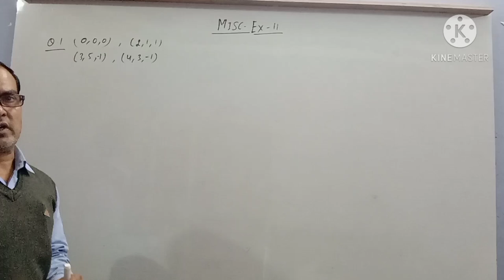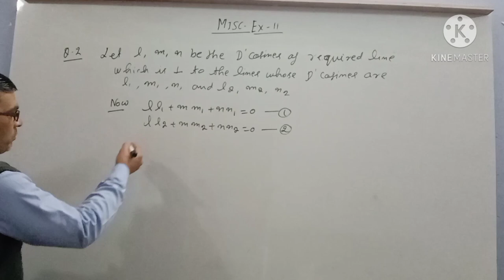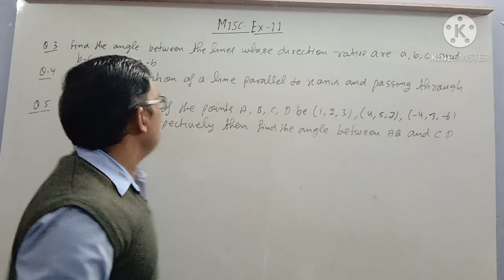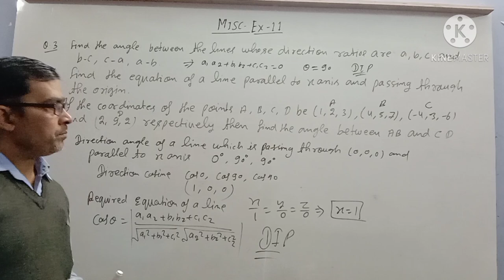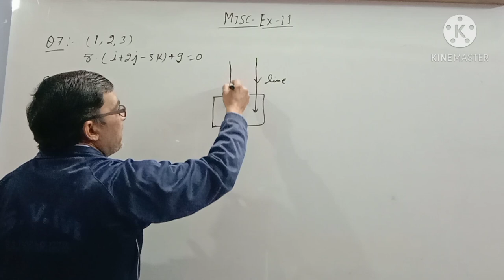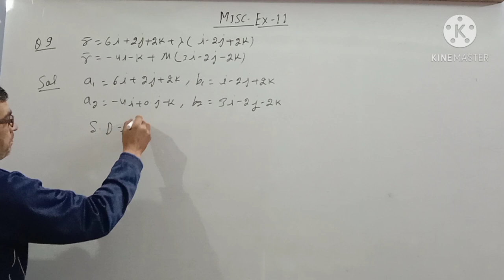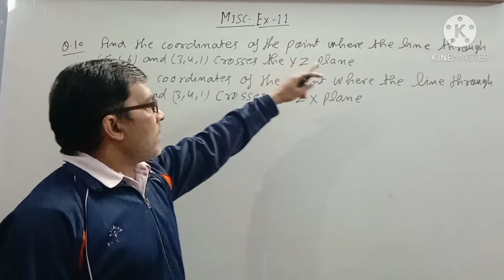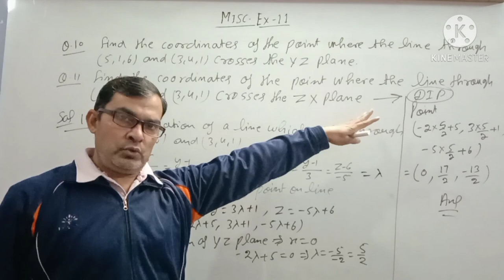Class 12 Planes miscellaneous exercise 11 Q.1 to 5 Part 7